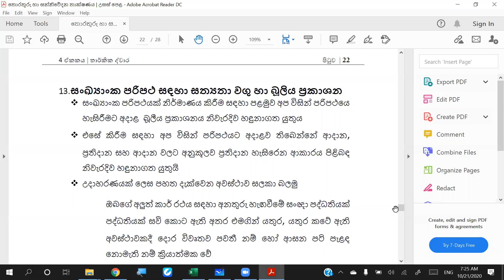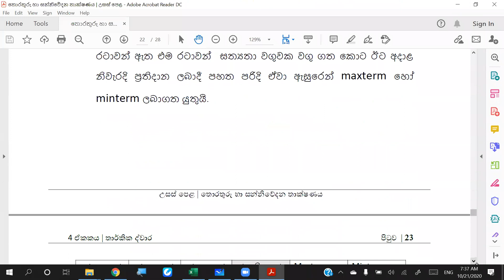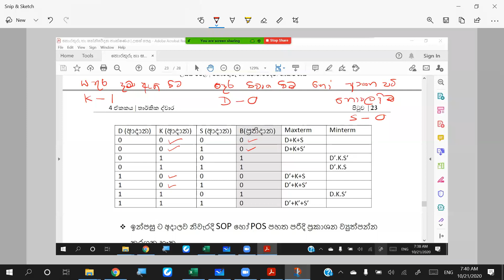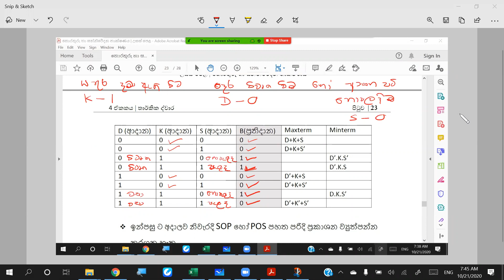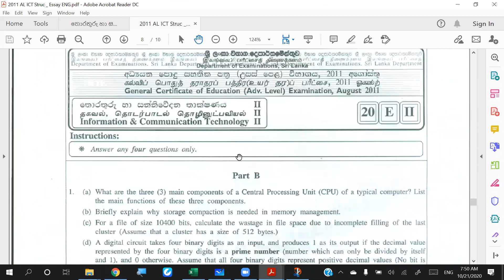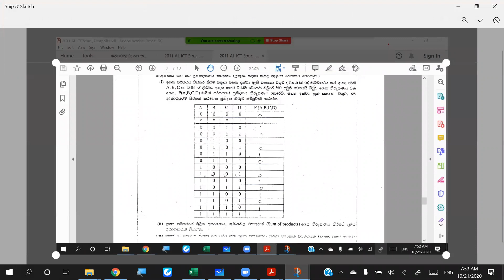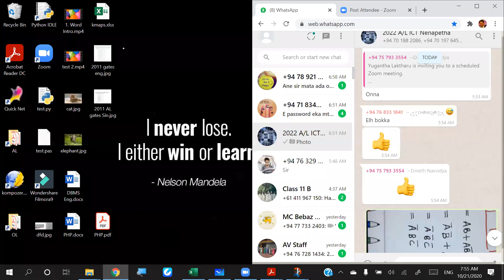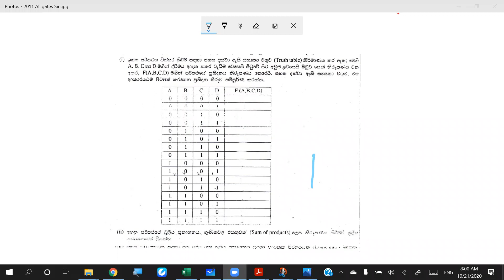AL ICT 2022 Sin Lesson @Nanapetha 21 10 2020